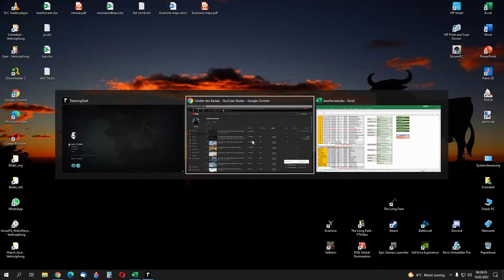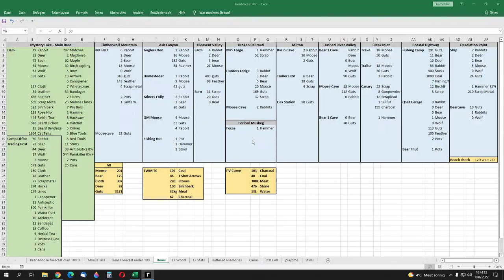The Long Dark #1330 - Day 6055 - Bleak Inlet final meat cooking - Interloper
so there is now un-cooked meat left :D yay :P

this means Bleak Inlet is just for the repair now :) or i go for a hunt